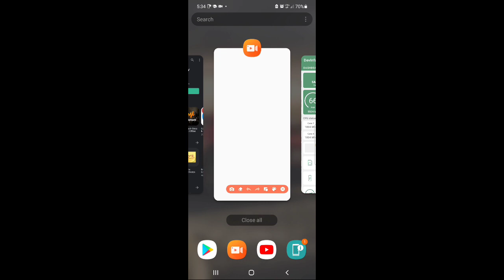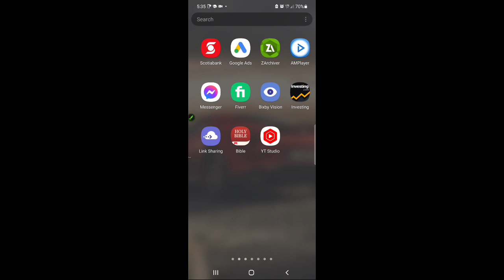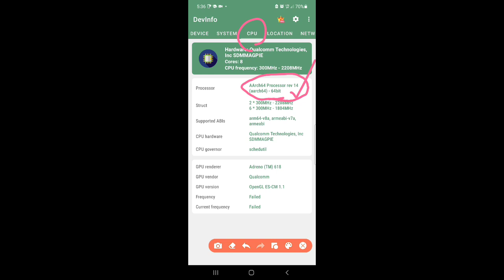How To Check If Your Android Is 64-bit or 32-bit?